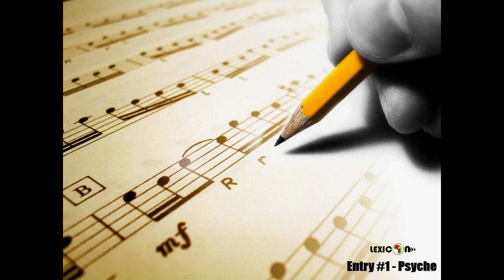ENTRY #1 - Psyche - KhayX Freestyle Challenge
First Entry In The KhayX Freestyle Challenge From Psyche! Rate His Freestyle In The Comments Below!

Win a FREE recording session with KhayX! Think you can beat it? Record yours and send it to us on social media!

Your Ideas, Our Reality...